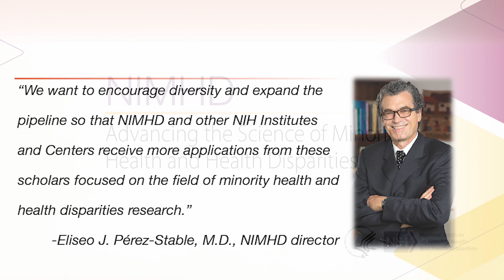Health Disparities Research Institute 2019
The HDRI aims to support the research career development of promising minority health/health disparities research scientists early in their careers and stimulate research in the disciplines supported by health disparities science. Applications will only be accepted from individuals who meet NIH’s Early Stage Investigator (ESI) eligibility criteria.